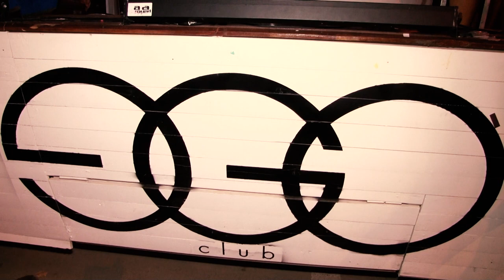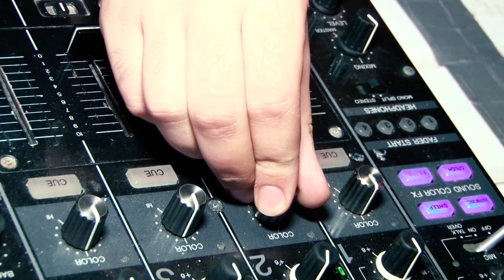MAMAIA 2003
Prezentare cluburi